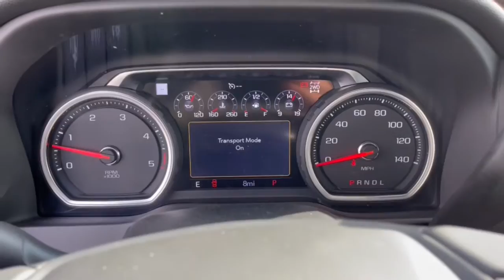2023 Chevrolet Silverado_3500HD Dublin, Powell, Hilliard, Columbus, Westerville CTP1237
Summit White New 2023 Chevrolet Silverado_3500HD LTZ available in 2589 Billingsley Rd., Columbus, Ohio at Ricart Chevrolet Buick GMC. Servicing the Dublin, Powell, Hilliard, Columbus, Westerville, OH area.

10-Speed Automatic 4WD Jet Black Leather.br$1000 off MSRP!brRecent Arrival!brThis Vehicle has the following Equipment : Gooseneck/5th Wheel Package Gooseneck/5th Wheel Prep Package Heavy Duty Front Spring/Camper Package LTZ Convenience Package (2 USB Ports (First Row) 2 USB Ports Inside Console Floor-Mounted Center Console Front Bucket Seats Heated 2nd Row Outboard Seats LED Cargo Area Lighting Power Sliding Rear Window w/Defogger Universal Home Remote and Ventilated Driver & Front Passenger Seats) LTZ Convenience Package II (Bed View Camera w/2 Trailer Camera Provisions Bose Premium 7 Speaker Sound System HD Surround Vision w/2 Trailer View Camera Provisions Hitch Guidance w/Hitch View Radio: Chevrolet Infotainment 3 Premium System SiriusXM w/360L and Wireless Charging) LTZ Plus Package Preferred Equipment Group 1LZ (120-Volt Bed Mounted Power Outlet 120-Volt Instrument Panel Power Outlet 12-Volt Rear Auxiliary Power Outlet 170 Amp Alternator 2nd Row Dual USB Charge-Only Ports 2-Speed Active Transfer Case 4.2 Diagonal Color Display Driver Info Center Advanced Trailering System Auto-Dimming Inside Rear-View Mirror Bluetooth For Phone Chevrolet Connected Access Capable Chrome Front Grille Bar w/Chrome Grille Inserts Chrome Mirror Caps Color-Keyed Carpeting Floor Covering Compass Located In Instrument Cluster Deep-Tinted Glass Electric Rear-Window Defogger Electrical Lock Control Steering Column EZ Lift Power Lock & Release Tailgate Front LED Fog Lamps Front Rubberized Vinyl Floor Mats HD Rear Vision Camera Heated Steering Wheel Integrated Trailer Brake Controller Keyless Open & Start Manual Tilt/Telescoping Steering Column OnStar & Chevrolet Connected Services Capable Power Door Locks Power Front Passenger Windows w/Express Up/Down Power Front Windows w/Driver Express Up/Down Power Rear Windows w/Express Down Power-Adjustable Outside Mirrors Rear Rubberized-Vinyl Floor Mats Rear Wheelhouse Liners Remote Vehicle Starter System Standard Tailgate Steering Wheel Audio Controls Steering Wheel Mounted Electronic Cruise Control Unauthorized Entry Theft-Deterrent System Wi-Fi Hotspot Capable Wireless Phone Projection and Wrapped Steering Wheel) Safety Package (Lane Change Alert w/Side Blind Zone Alert Rear Cross Traffic Alert and Ultrasonic Front & Rear Park Assist) Safety Package II (Automatic Emergency Braking Following Distance Indicator Forward Collision Alert IntelliBeam Automatic High Beam On/Off Lane Departure Warning System and Safety Alert Seat) Suspension Package Technology Package (8 Driver Information Center Auto-Dimming Inside Rearview Mirror w/Camera and Multicolor 15 Diagonal Head-Up Display) Up-Level Rear Seat w/Storage Package Z71 Off-Road Package (Hill Descent Control) Z71 Sport Edition (4 Round Black Assist Steps (LPO) Black Beltline Moldings Body-Color Front Bumper Body-Color Mirror Caps Body-Color Rear Bumper Chevytec Spray-On Black Bedliner High Gloss Black Door Handles and Wheels: 18 High Gloss Black Aluminum) 10-Speed Automatic 4WD Jet Black Leather 10-Way Power Driver Seat Adjuster w/Lumbar 10-Way Power Passenger Seat Adjuster w/Lumbar 220 Amp Alternator 3 Round Black Tubular Off-Road Assist Steps (LPO) 3.42 Rear Axle Ratio 3.73 Rear Axle Ratio 4-Wheel Disc Brakes 6 Speakers 6-Speaker Audio System Feature ABS brakes Air Conditioning Alloy wheels AM/FM radio: SiriusXM with 360L Apple CarPlay/Android Auto Auto-dimming door mirrors Automatic temperature control Brake assist Bumpers: chrome Compass Delay-off headlights Driver door bin Driver Memory Driver vanity mirror Dual front impact airbags Dual front side impact airbags Durabed Pickup Bed Electronic Stability Control Engine Block Heater Exhaust Brake Front 40/20/40 Split-Bench Seats w/Lockab Price includes: $500 - Chevrolet Consumer Cash Program. Exp. 11/30/2022 $500 - Chevrolet Cyber Cash Event Targeted Private Offer. Exp. 11/3